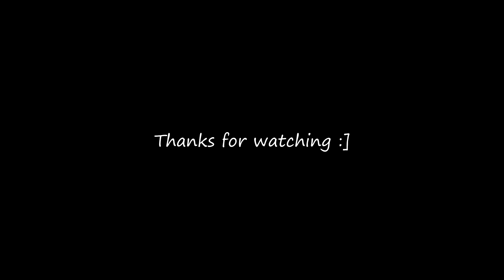Death Bed - Powfu - csgo montage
This was fun to make lmfao.